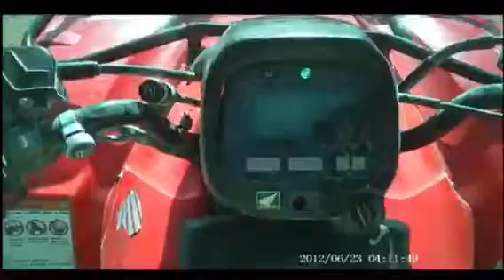Mit dem QUAD durch die Sahara (Hurghada) 2016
Onboard cam
Sahara Quad Tour
Hurghada 2016